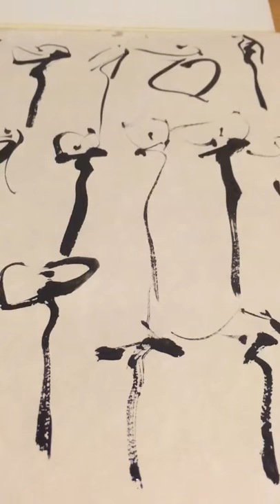Meeke Mutter. This is how I paint! Dance Calligraphy! My daily practice.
Watch my daily practice to master my fast and fluid brushstrokes to paint the dancers!

I created a new way of capturing dance and movement that I call Dance Calligraphy. It is a new Dance Art. Unique in the World. Elegance in motion!

Meeke Mutter, the Originator of Dance Calligraphy.

This video is subject to copyright and is not for personal or commercial use without the prior written consent of the artist. Alteration or modification of any kind is not allowed.